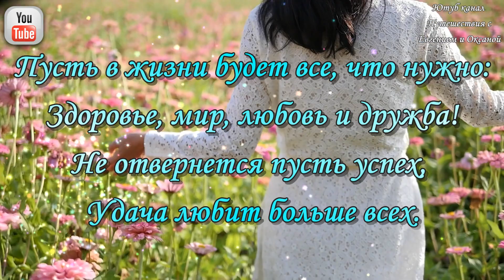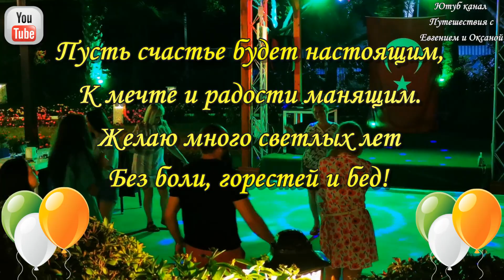С Днём Рождения! Самое красивое поздравление с днем рождения! Самая лучшая песня!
с днем рождения в октябре! с днем рождения, пусть ликует душа, чудо жизнь твоя, как она хороша! с днем рождения верь, надейся и жди, пусть хранит тебя добрый свет на пути!
Заказать видео поздравление вашим близким
программа, в которой я монтирую видео
видео ролик из ваших фотографий на любую тему
примеры видео из фото (свадьба, день рождения и другие)
самостоятельно создать поздравление по вашему
желанию